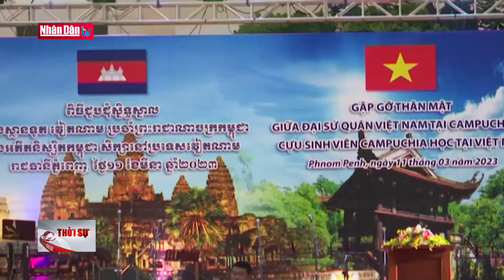Tin chính trị ngoại giao trưa 12-3-2023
Tin chính trị ngoại giao trưa 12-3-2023 | Truyền Hình Nhân Dân
1. Dự Báo Thời Tiết Hôm Nay